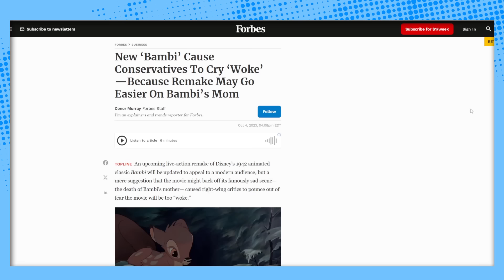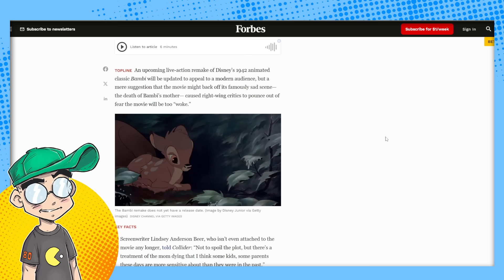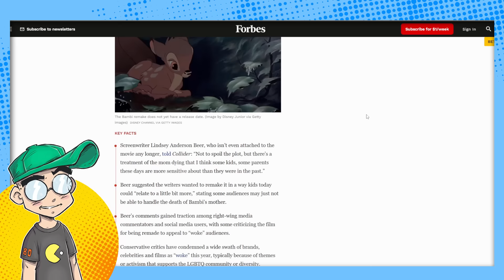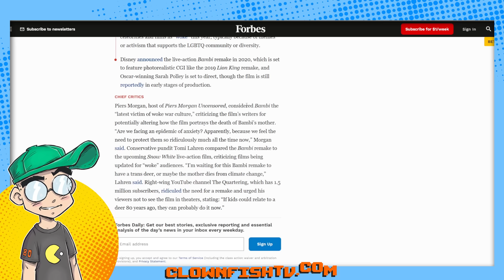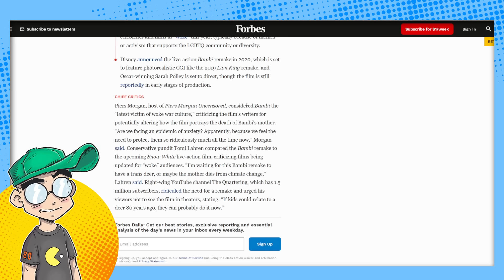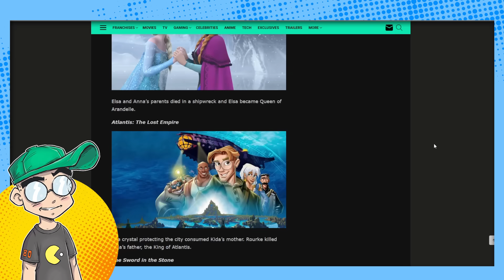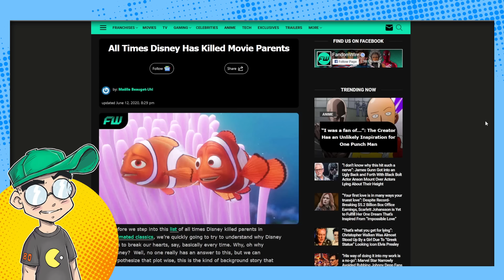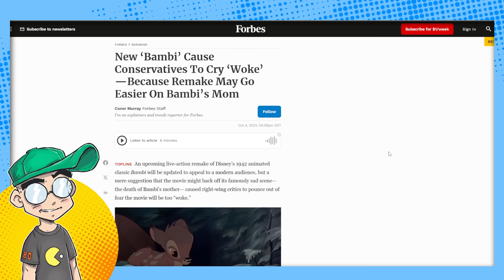Disney Changes Bambi Because It's TOO SAD.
Disney's plans for the live-action Bambi remake sound pretty awful, and the people behind the production said Bambi's mom probably won't die in this one. You know, how the seven dwarfs were replaced with "bandits" or whatever. Most people would agree if you're going to make a live-action remake of a Disney classic, you should at least get the plot points right. Oh, and the backlash is all conservatives' fault.